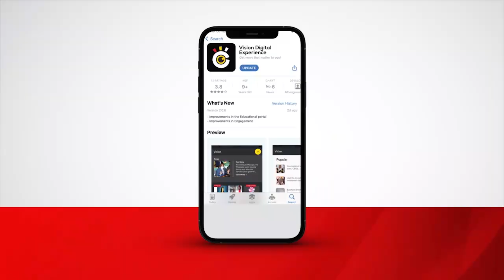Ekiragiro kya minisita Mayanja ku ttaka ly’ e Mukono kitabudde ab’ekkanisa